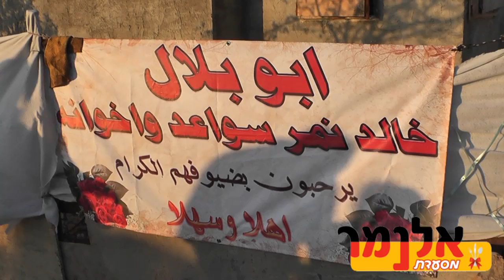حفلة ابو بلال سواعد الكمانة موسى الحافظ